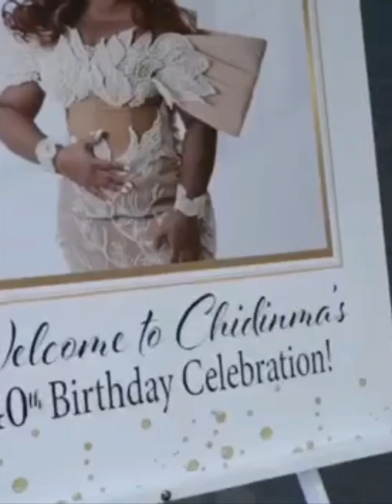ngdagreat# Congrats to Chy at 40 years [Ng Dagreat]